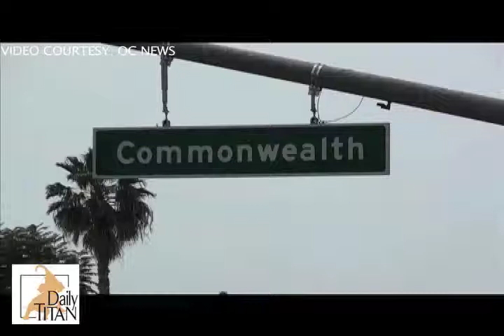Crosswalk Challenge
By Ashley Wood: